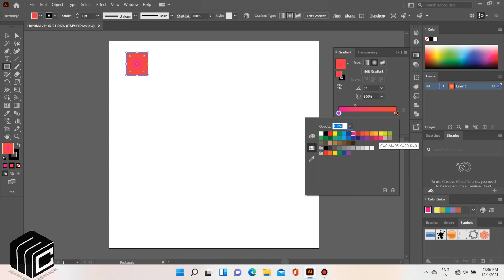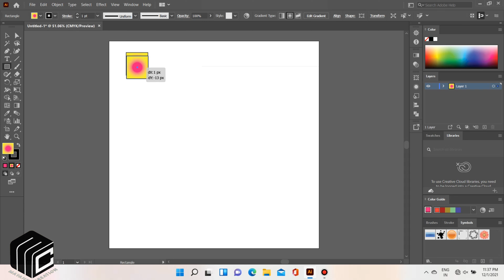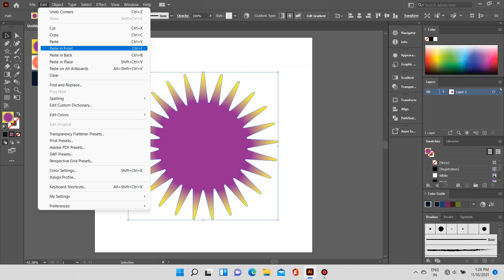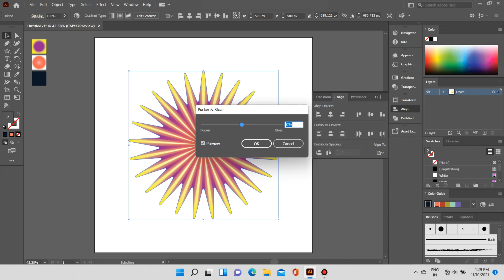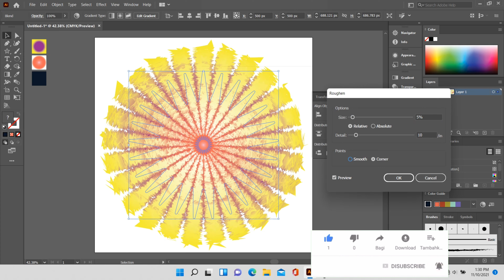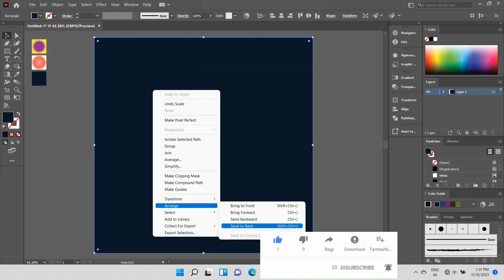Blend Flower illustrator Tutorial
How to make Flower Blend un Adobe illustrator
In this tutorial we play with blend tool and special effects to create a beautiful illustrated flower.